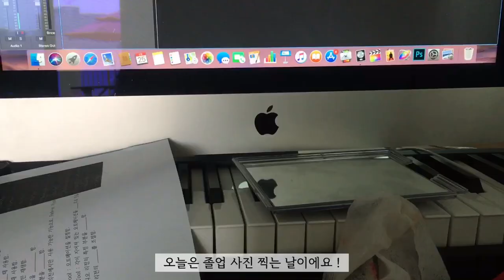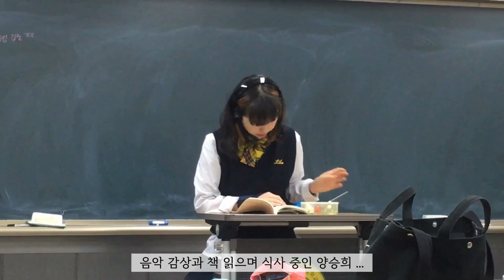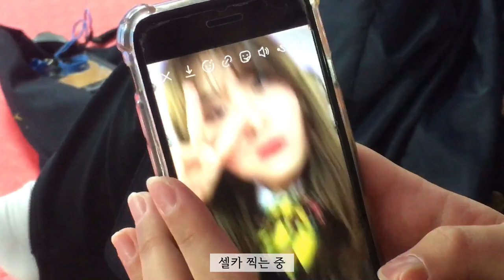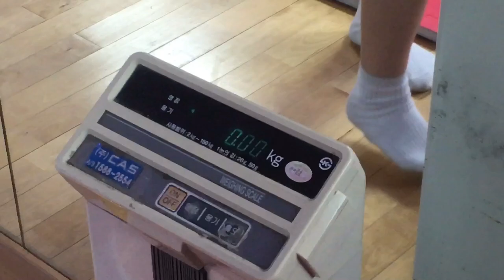[Vlog] 졸업사진 브이로그 / 특성화고 졸업사진 / 리라아트고 / Graduation picture of a Korean high school student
안녕하세요 ! 세현이에요 ! 오늘은 벌써 찍게 된 졸업사진 찍는 날의 영상들 담아봤는데요 ! 사실 지금 고3이라는 것도 실감 안 나는데 졸업사진 찍으니까 기분이 이상하더라구요 🤭 열심히 하루를 담아봤어요 그럼 이번 영상도 즐겁게 시청해 주세요 ! 🤗